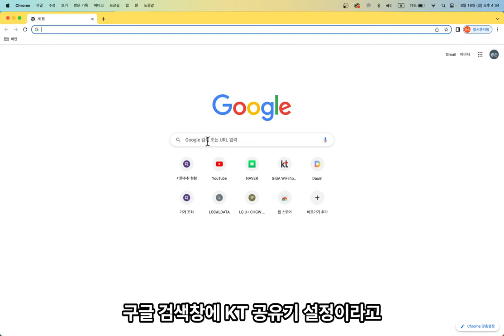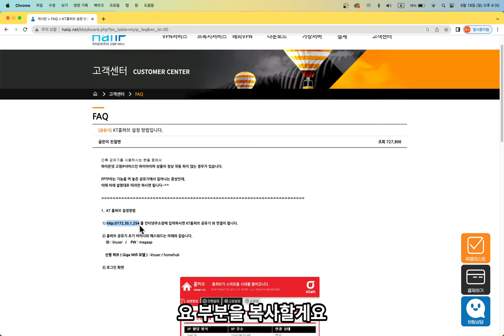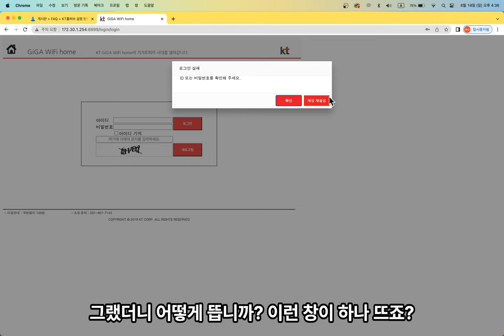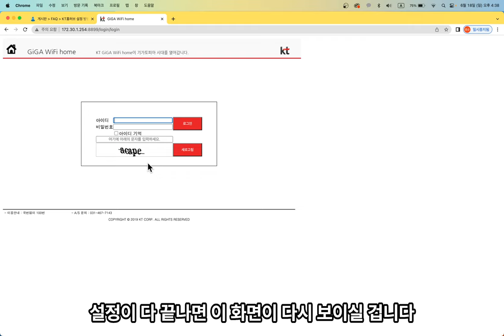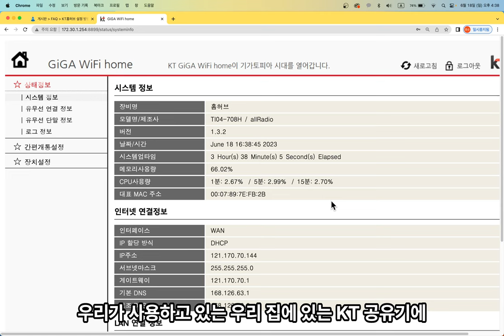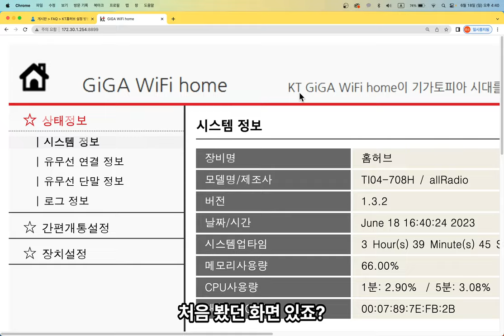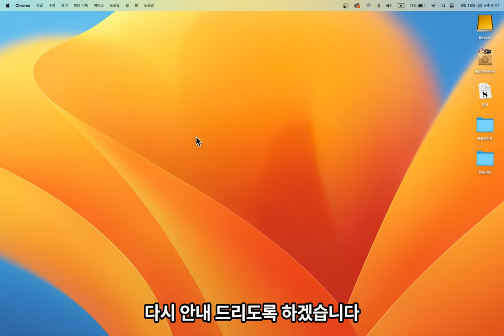[모든게임에 적용가능] ▶게임중 문워크, 무한로딩, 잦은 렉현상!◀ 누구나 따라오면 100% 해결!!!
▬★설   명▬▬▬▬▬▬▬▬▬▬▬▬▬▬▬▬▬▬▬▬▬▬▬▬▬▬▬▬▬▬▬▬▬▬▬▬▬▬

안녕하세요 유닉맨-UniqueMAN 입니다.
KT인터넷을 사용하시는 분들에게서만 발생되는 모든 게임의 무한로딩 완벽하게 해결법을 제시합니다.
저 또한 정말 스트레스 받았고, 그래서 직접 알아보고 적용해서 해결했습니다.

▬★투네후원▬▬▬▬▬▬▬▬▬▬▬▬▬▬▬▬▬▬▬▬▬▬▬▬▬▬▬▬▬▬▬▬▬▬▬▬▬

▬★방송카톡▬▬▬▬▬▬▬▬▬▬▬▬▬▬▬▬▬▬▬▬▬▬▬▬▬▬▬▬▬▬▬▬▬▬▬▬▬

▬★BGM INFO▬▬▬▬▬▬▬▬▬▬▬▬▬▬▬▬▬▬▬▬▬▬▬▬▬▬▬▬▬▬▬▬▬▬▬▬

When you are using this track, please add this in your description:
Track:

▬★태    그▬▬▬▬▬▬▬▬▬▬▬▬▬▬▬▬▬▬▬▬▬▬▬▬▬▬▬▬▬▬▬▬▬▬▬▬▬▬